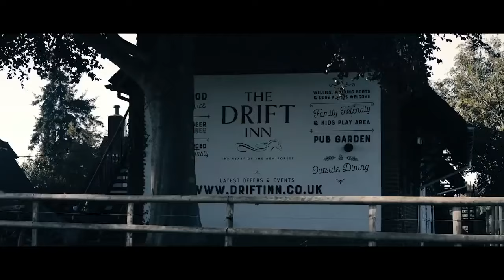EMR3YGUL & JACKSELL - SLEEP (M4 & C63S)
This is my first post on this channel so I hope you will enjoy the music I want to share with you !